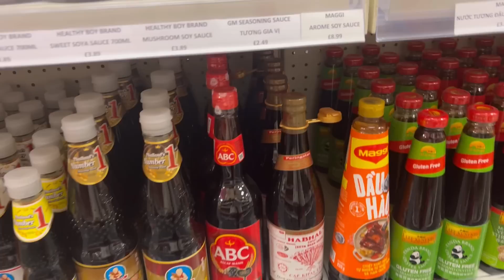MASAK ALA RESTO ATW KEBAKARAN? 😳😱